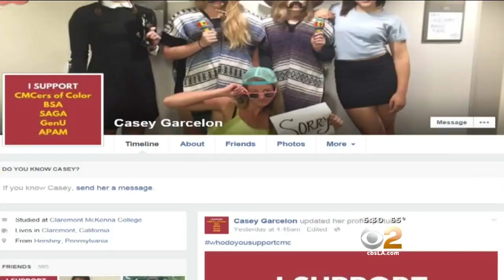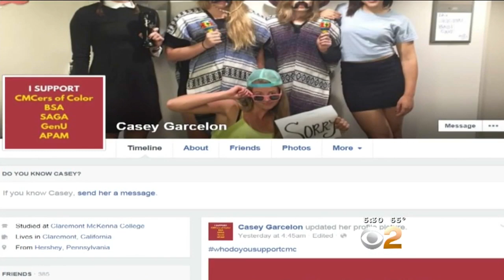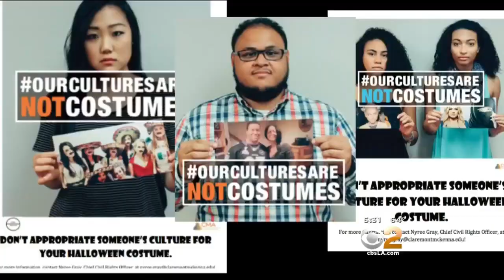Claremont McKenna College Dean Of Students Quit Amid Claims Campus Insensitive To Racial Issues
The dean of students at Claremont McKenna College stepped down Thursday following protests and allegations the university turned a blind eye to racial tension on campus. Kristine Lazar reports.